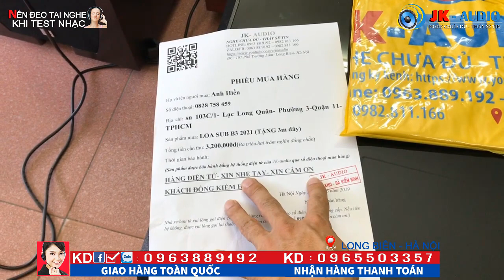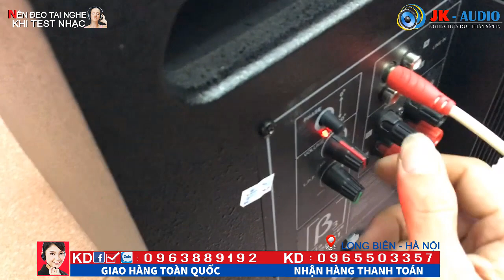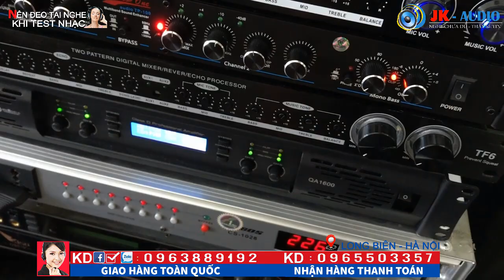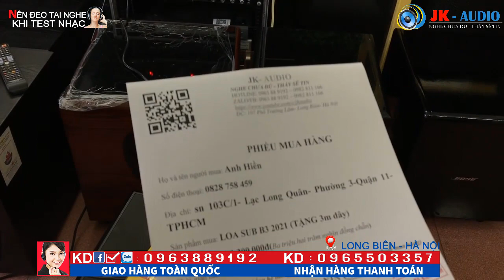Loa SUB B3 2021 ĐẲNG CẤP LÀ ĐÂY- VỀ VỚI ANH HIỀN-TPHCM: JK Audio 0963 88 9192 - 0965 503 357